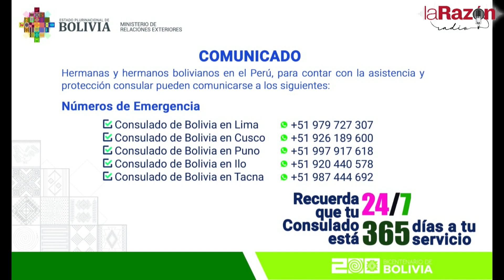La viceministra Eva Chuquimia anuncia que 37 bolivianos ya lograron salir de los conflictos del Perú